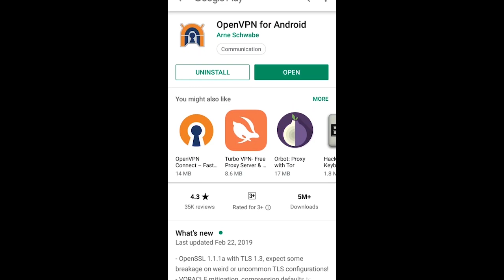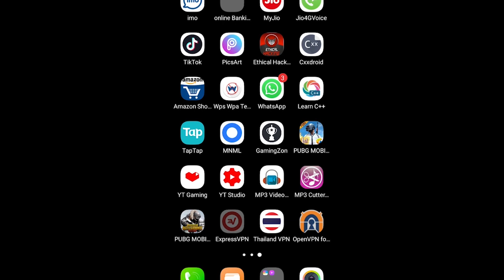Get free UMP9 SKIN *No EARNING app Needed tips to get skin in Malayalam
hello GAMING ARMY

 IN THIS VIDEO I AM GOING TO SHOW YOU THE Trick  to get free ump9 skin  100% working trick